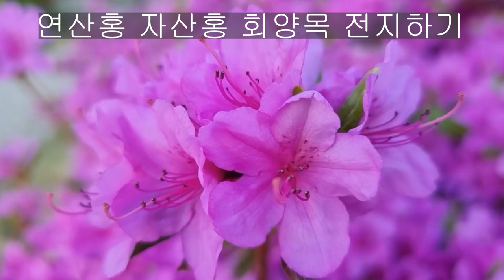연산홍전지 연산홍삽목 자산홍전지 철쭉전지 목수국삽목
12년 기른 연산홍, 자산홍, 철쭉 정원수 직접 전지하기